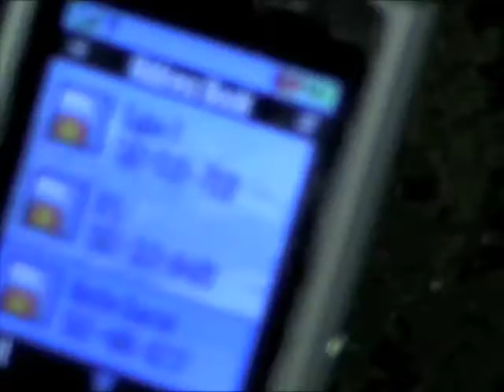11th Grade Boys2